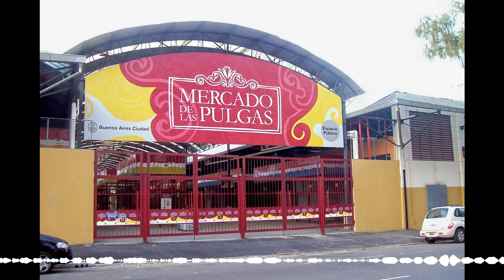136 Pulgas online… marketplaces – Marketing Tursini!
El poder de un mercado es lograr que se encuentren oferta y demanda, de cualquier cosa, en el momento preciso (en tiempo real sería ideal), con la mayor información posible y la mayor transparencia en cuanto a oferta, reglas de competencia y regulaciones.  Esto dará por resultado un mercado casi perfecto, en el que todos ganan… el vendedor, el comprador y el creador de mercado… y en Internet… funciona de maravilla! Win, win win!

Hoy, en el episodio 136 del podcast Marketing Tursini!, analizamos una idea negocio de las que más me gustan. Concretamente vamos a hablar crear tu propio mercado de pulgas online… o más técnicamente, tu propio marketplace. Esto sería, una tienda online en la que otros venden sus productos y/o servicio, de lo cuál, nosotros como creadores del mercado, nos llevamos una comisión. Vamos a ver sus ventajas y desventajas.

Enlaces mencionados
• WooCommerce  (eCommerce gratuito para WordPress)
• Armando tu propio marketplace  (plugin para crear marketplaces)
• 107. El último truco III… la venta omnipresente – Marketing Tursini!
• 106. Mercados virtuales, barras bravas y zapateros digitales – Marketing Tursini!
• 111. Intranets, autos usados, ecommerce al por mayor… y no me asusta el acertijo – Marketing Tursini!
• 131. Reemplazando al marido… idea de negocio – Marketing Tursini!

ARRANCAMOS CON TURSINIMEDIA.COM MEMBERSHIP SITE!!!Y TODOS LOS SUSCRIPTORES VAN A TENER TODOS LOS CURSOS, MATERIAL, PLUGINS, SOFTWARE, SOPORTE Y ALOJAMIENTO … A US$ 10 DE POR VIDA!!!

Millón de gracias por sus 5 estrellas en iTunes , sus me gusta y comentarios en iVoox , YouTube  y Spotify , por suscribiros a los cursos y por estar siempre escuchando y aprendiendo. Sin ustedes esto no sería posible. ¡Simplemente, no saldría!

Nos escuchamos mañana… y vamos con un programa de preguntas y respuestas , como siempre a las 4 am. Hasta ese momento, muy buen día… y…

Ánimo!

Leandro Martino

TursiniMedia.com - GlocalCon.com - FridaMultiespacio.com